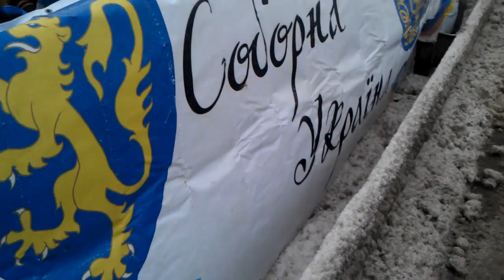День Соборності України 2012 [повна версія]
Акція об'єднаймо Україну "живим ланцюгом" 22 січня 2012 року на мосту Патона в Києві!
12:00, обидва боки мосту Патона.

"День Соборності України 2012" "День Соборності 2012" День Соборності 2012 "День Соборності" "День Соборності України" "День Злуки" "День Злуки  України"   "Акт Злуки" Акт День Злуки "живий ланцюг" живий ланцюг "символ єднання" символ єднання "міст Патона" Київ міст Патона УНР "Українська Народна Республіка" Українська Народна Республіка Незалежність Ukrainian Independence ЗУНР "БКБЗ Спас" Спас "22 січня 2012" "22 січня"